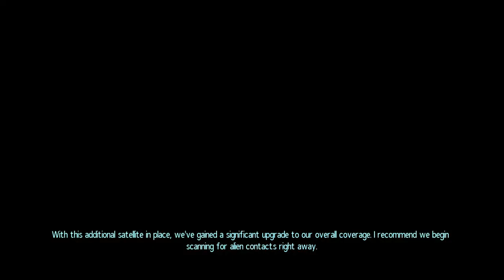Jekyllstein Gray Plays XCOM: Enemy Unknown: Part 2 (or, who knew Aliens could kill people?)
In which a man who's still not out of the tutorial despite being almost 2 hours in manages to get three of his squadmates (each with names he couldn't remember with a gun to his head) killed. Despite this, he's still loving his time with it!